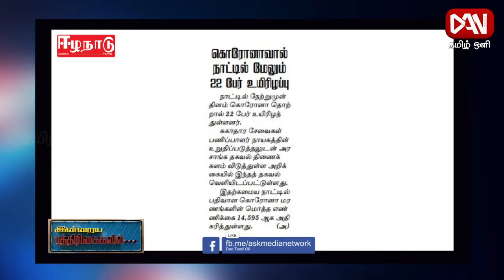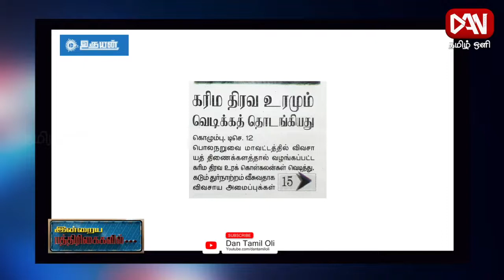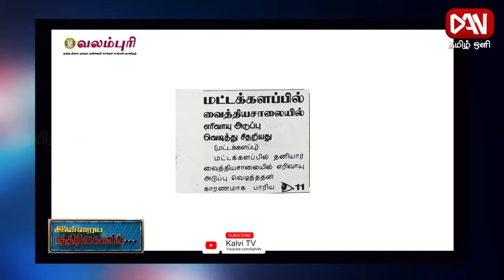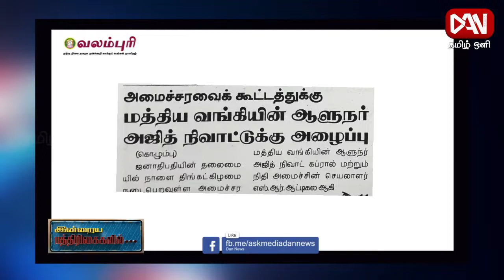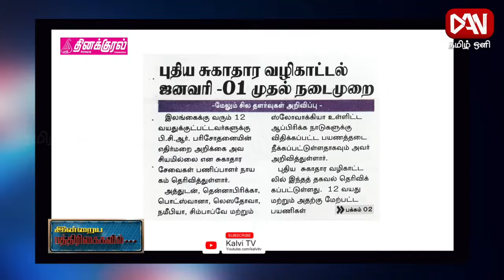பத்திரிகைகள் ஓர் பார்வை | Paper News | 12.12.2021